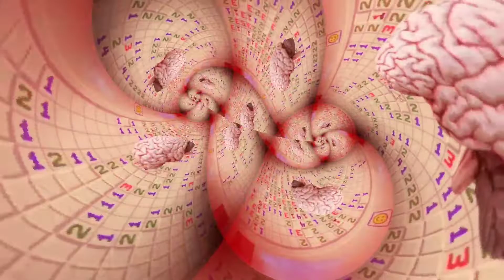Neuro-Variant - Mind Sweep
This was a fun track to produce. Chase and I were experimenting with different arps, and this is what happened.